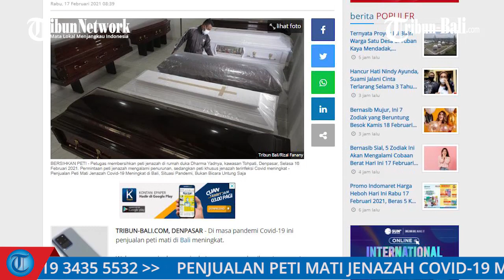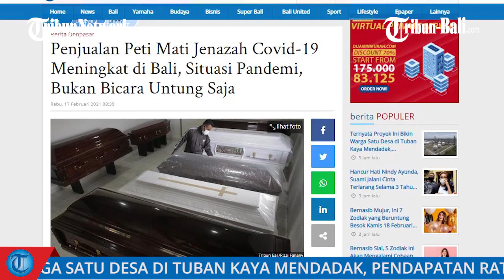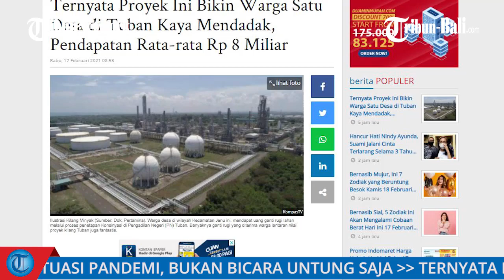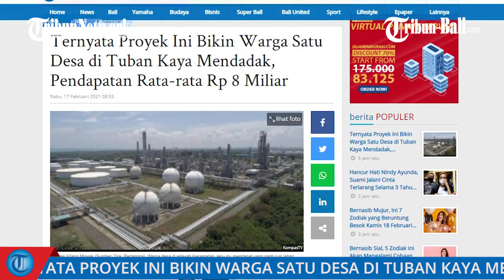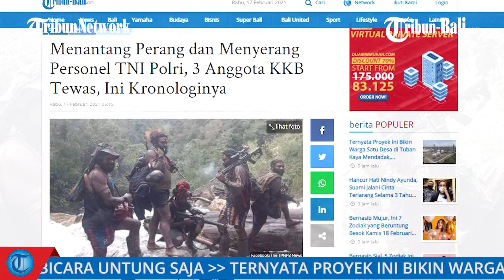Populer: Penjualan Peti Mati Jenazah Covid-19 Meningkat di Bali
Penjualan Peti Mati Jenazah Covid-19 Meningkat di Bali, Situasi Pandemi, Bukan Bicara Untung Saja

Di masa pandemi Covid-19 ini penjualan peti mati di Bali meningkat.
Walaupun penjualan meningkat, namun penghasilan atau omset menurun.
Hal ini diakui oleh pengusaha peti Kristalian Funeral, Rusmin Widjaja yang ditemui di Rumah Duka Dharma Yadnya Denpasar, Bali, Selasa 16 Februari 2021.

Penurunan penghasilan ini karena saat pandemi kebanyakan yang terjual adalah peti Covid-19.
Dimana peti ini merupakan jenis peti yang paling standar.
Menurutnya, usaha penjualan peti saat masa pandemi ini pakpok karena penjualan habis untuk modal dan gaji karyawan.

Berita populer Tribun Bali hari ini, Rabu 17 Februari 2021.
Berikut tiga berita populer di Tribun Bali yang mungkin kamu lewatkan.

Tribun Bali / Event and Promotion Officer / HDK